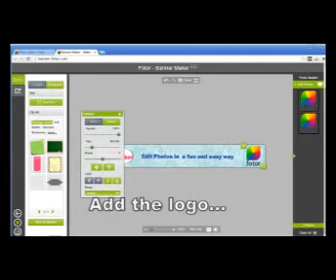Fotor Banner Maker